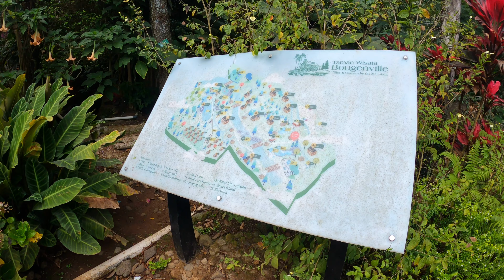TAMAN WISATA BOUGENVILLE GUNUNG PUNTANG